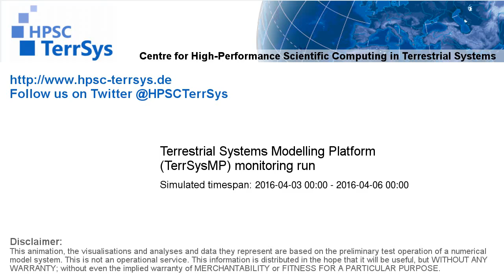TerrSysMP monitoring run 2016-04-03 - plant available storage change - Europe (72h)